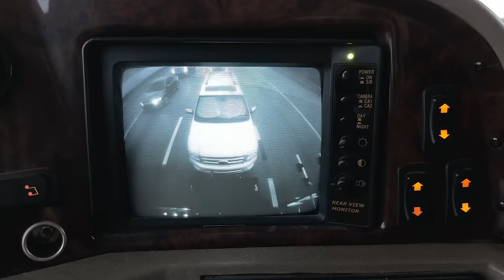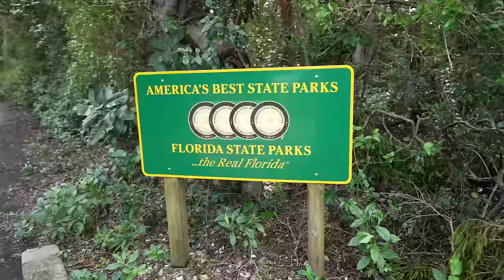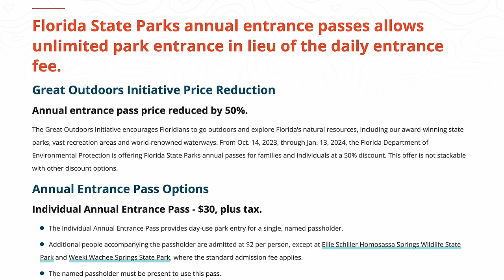RV Life Nearly Ruined Our Family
We know we are taking a risk with this video. Because we are for the first time sharing what others are afraid to talk about. And we know this is a risky move for us to open up this much.

0:00 Intro
0:45 Alaska Speaks
2:00 It's personal
4:22 RV Cooking
6:08 Improvising
8:30 Why It Almost Ended
9:17 Loading up
11:15 John Pennekamp
13:10 Why We Stopped
15:06 Bad News